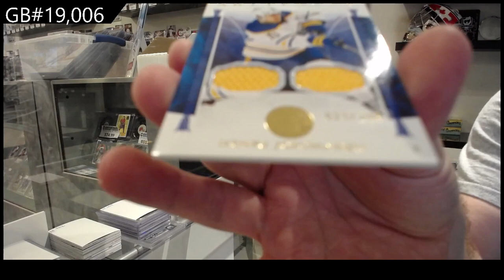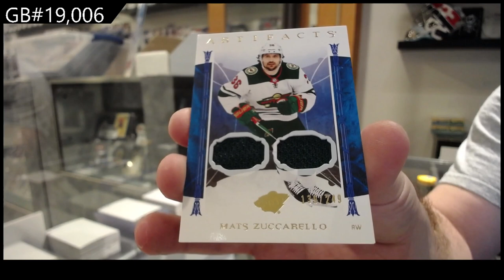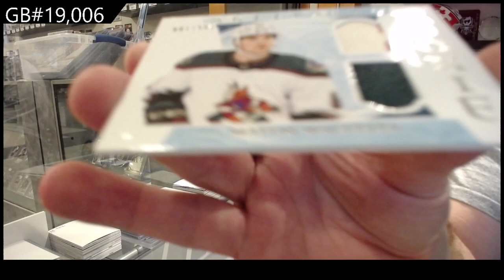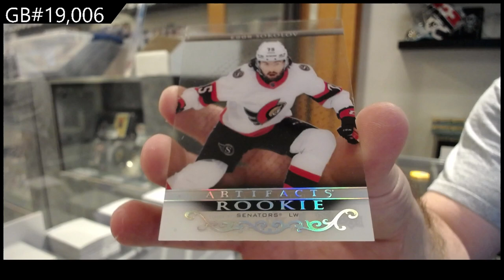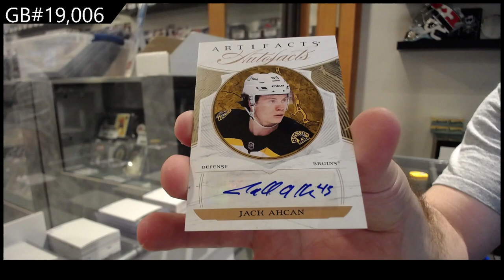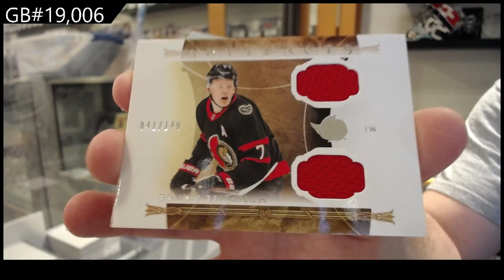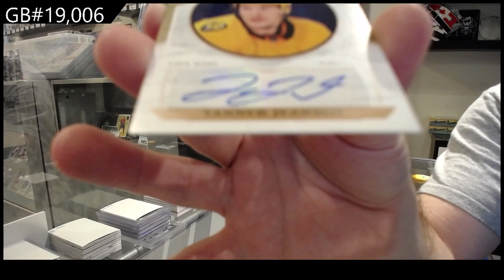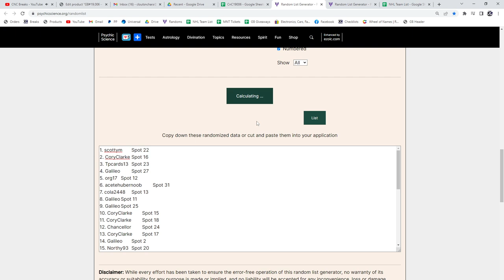22-23 Upper Deck Artifacts Hockey 5 Box Break - C&C GB #19,006